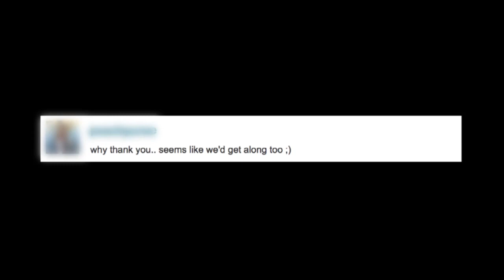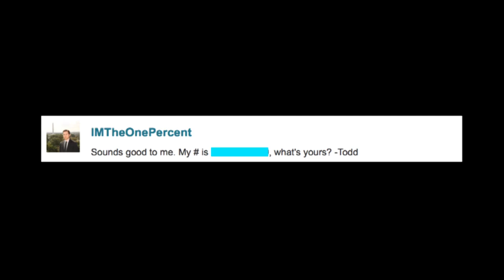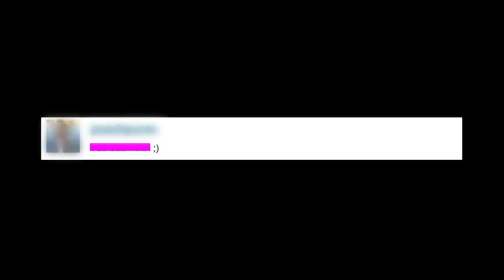§exual Escalation On A Date (Straightforward Text Conversation) / REACTION